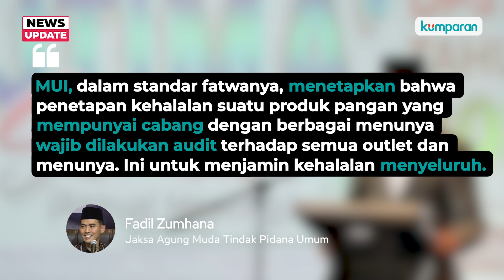MUI Tetapkan Fatwa Halal Mixue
Majelis Ulama Indonesia (MUI) telah menetapkan fatwa tentang kehalalan produk Mixue Ice Cream & Tea. Ketetapan Halal tersebut ditetapkan dalam sidang fatwa, Rabu(15/2). Ketua Bidang Fatwa Halal MUI Asrorun Niam menyampaikan produk Mixue telah memenuhi standar kehalalan.Selengkapnya, simak video ini.